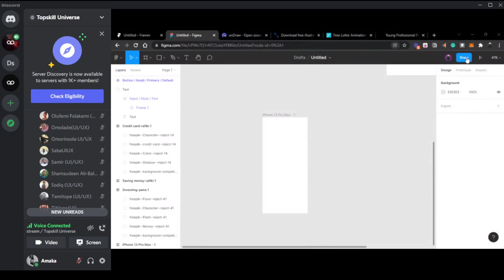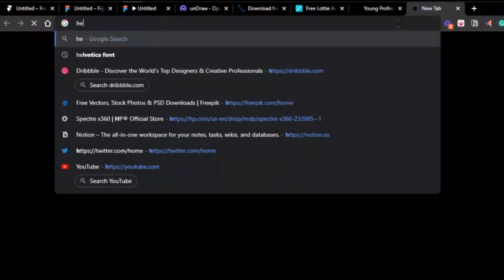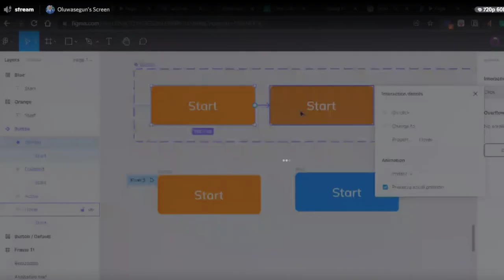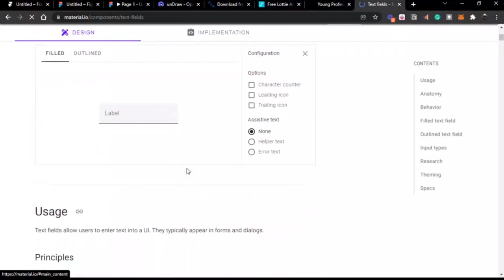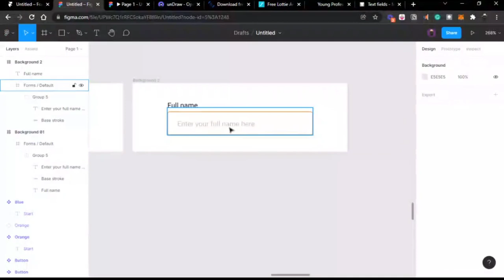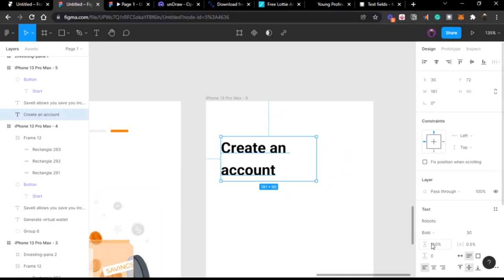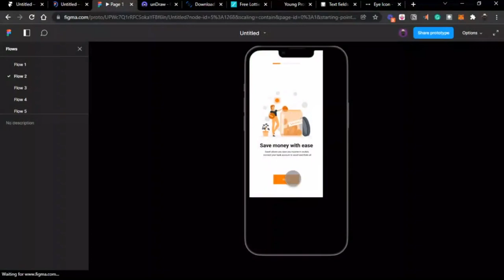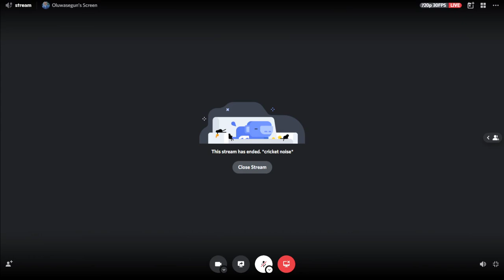10. Prototyping & Mockups UIUX week 4 (Class 1)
Protytping and wireframe